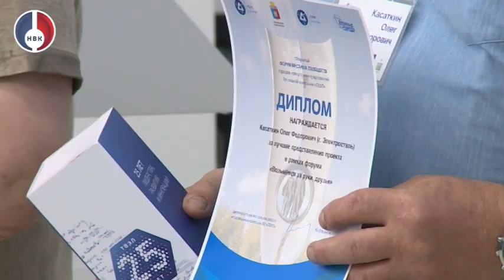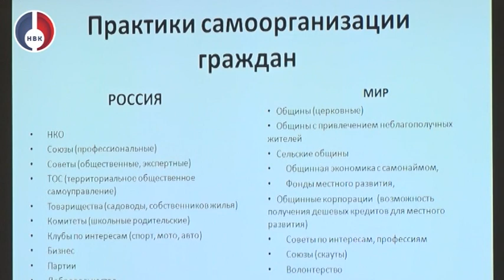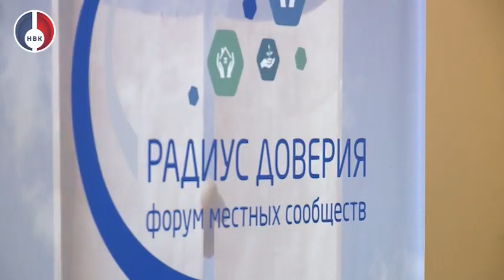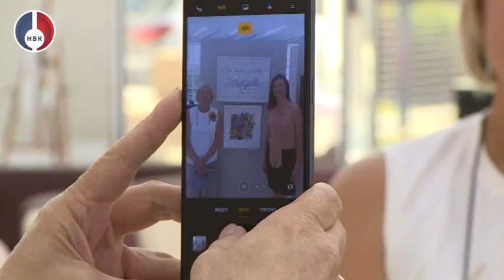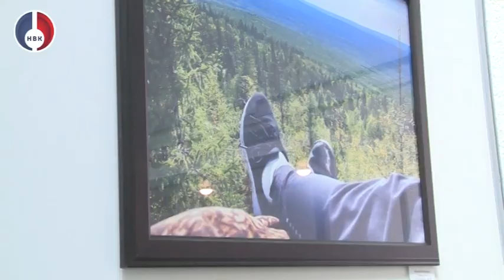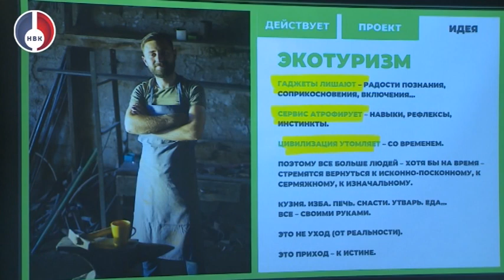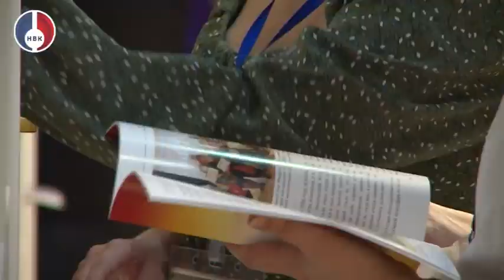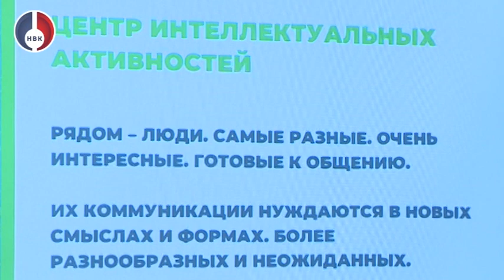"Объектив" от 5 августа 2022 г.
- Более 250 участников со всей страны, в Новоуральске завершился открытый форум местных сообществ городов присутствия Топливной компании "ТВЭЛ" "Радиус Доверия";

- Форум местных сообществ - сегодня гости мероприятия посетили мастер-классы на городских площадках;

- "Атом-охране" 20 лет! Праздник для всех жителей прошел в сквере у первой площадки в честь юбилея ведомственной структуры;